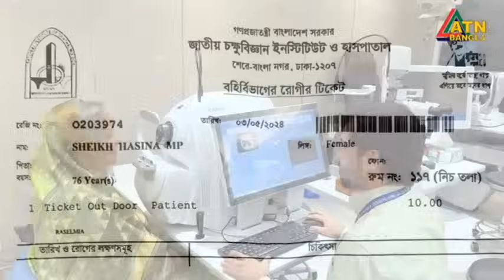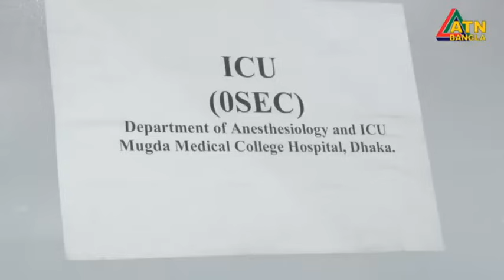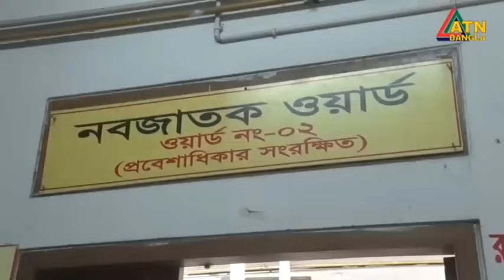এটিএন বাংলার রাত ১০ টার সংবাদ। 03.05.2024